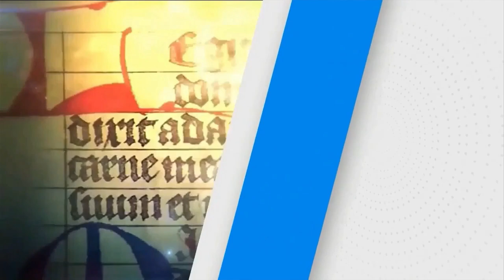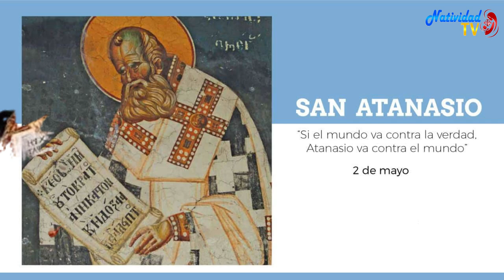SANTO DEL DÍA | Fr. JUAN DUQUE.odm / Jueves, 02/05/2024